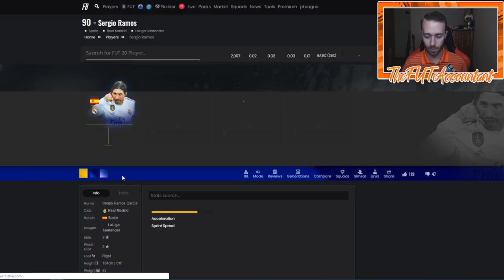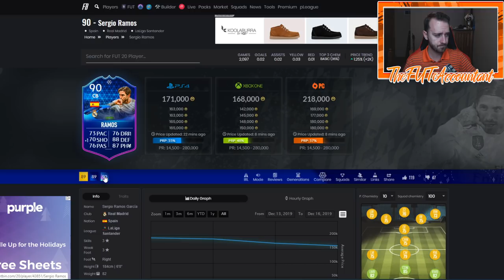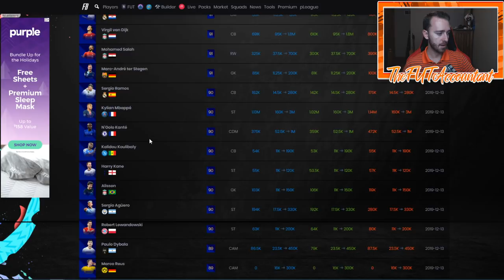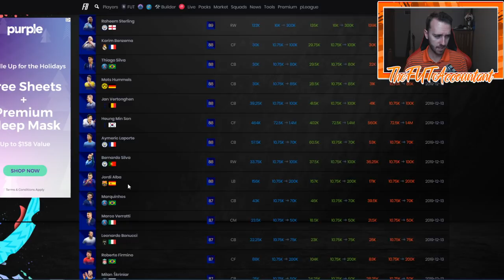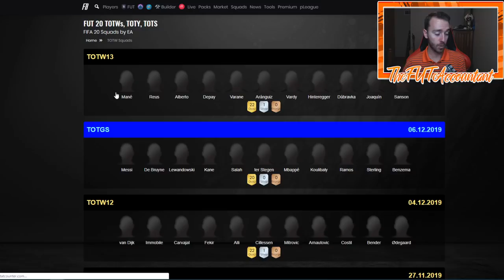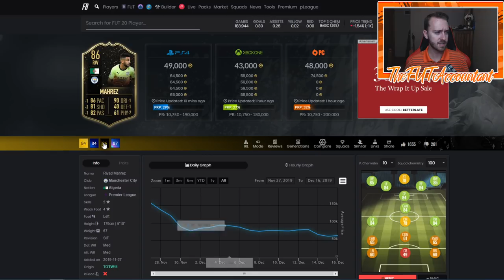THURSDAY FLIPPING INVESTMENTS! FUTMAS EDITION! FIFA 20 Ultimate Team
Will Thursday Flipping investments work this week during FUTMAS?! With the right preparation and careful investing, I think yes! A FIFA 20 Ultimate Team video.